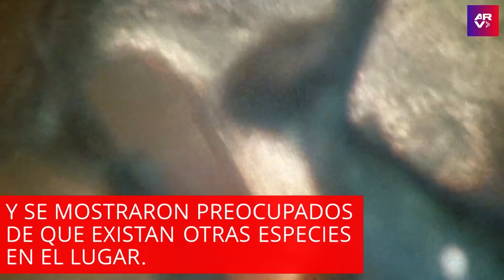Hallan piraña ilegal en lago de la Universidad de Luisiana y temen que haya más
Video oficial de Al Rojo Vivo. En un lago de la Universidad de Luisiana, agentes de pesca encontraron una piraña a la que calificaron de ilegal y se mostraron preocupados de que existan más en el lugar.